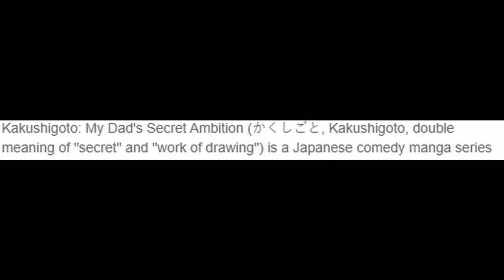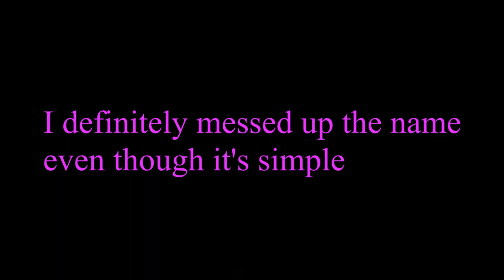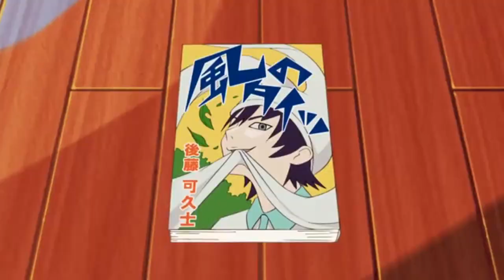A Fathers Love Story | Kakushigoto: my dad's secret ambition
kakushigoto: my dad's secret ambition has to be  one of my favorite series this season even though this is from an anime only standpoint let's dig into Kakushigoto and it's director and original mangaka, also I forgot to mention in the video that it has an amazing sound designer as well so don't skip the intros!

 kakushigoto: my dad's secret ambition is perfect if you're looking for some heart warming anime with a slight sad tone to it.
Kakushigoto: my dad's secret ambition nevertheless is a manga as well as anime that I would love to learn more about.